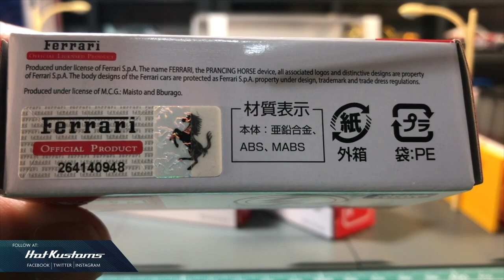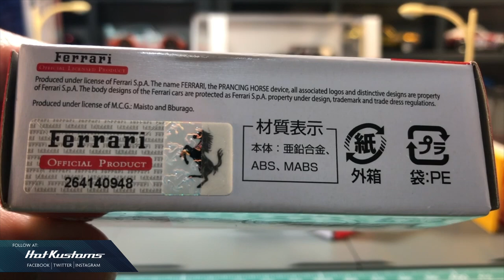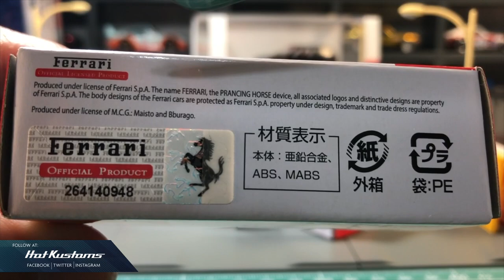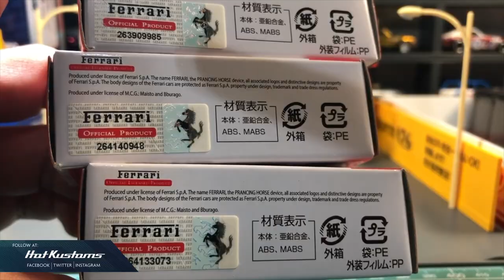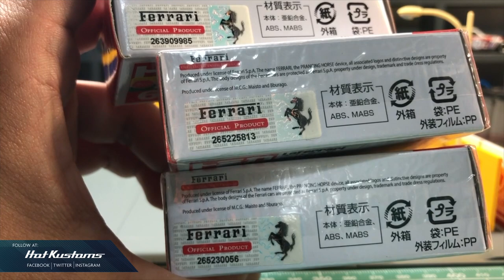Tomica Ferrari produced under the license of Maisto and Bburago??? Vlog 20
Interesting to note that the Tomica Ferrari is produced under the license of Maisto & Bburago including unique serial number.